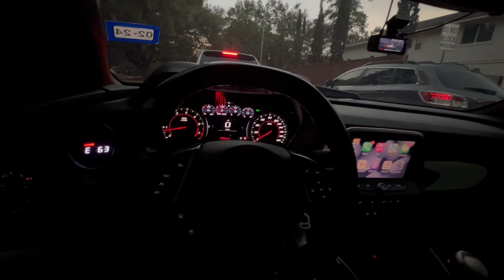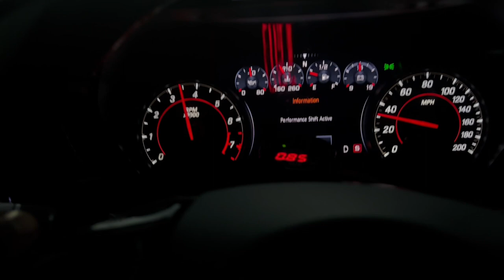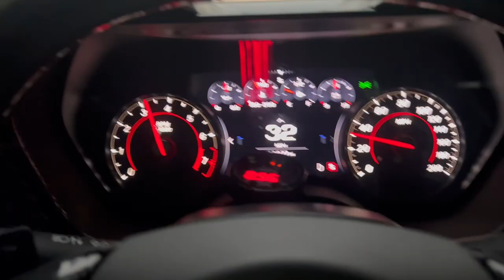MY 2021 CAMAR'S TRANSMISSION IS FIXED... I THINK